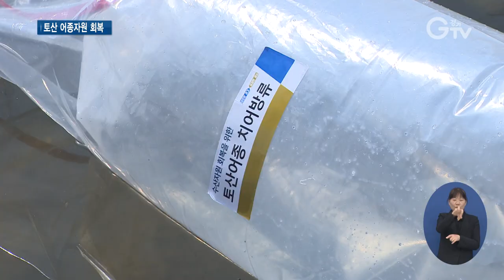‘어린 빙어’ 140만 마리 저수지에 방류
[앵커멘트]
얼음 속에 산다고 이름 붙여진 빙어는 겨울축제의 주인공으로 유명하죠. 기후 변화와 남획 등으로 개체 수가 줄고 있는 실정인데요. 경기도가 어린 빙어 140만 마리를 도내 저수지에 방류합니다. 최창순 기자가 현장 취재했습니다.

[리포트]
화성시 장안면과 평택시 포승읍 사이에 위치한 인공 저수지, 남양호

곳곳에 물이 담긴 커다란 비닐이 보이는데, 이 속에는 경기도해양수산자원연구소가 자체 생산한 어린 빙어가 있습니다.

부화한 지 얼마 지나지 않은 물고기 길이는 0.5㎝에 불과해 눈으로 보기 힘들 정도

이번에 방류된 어린 빙어는 올 겨울이면 성어로 자라게 됩니다.

[인터뷰] 황현지 / 경기도해양수산자원연구소 내수면연구팀 주무관
“빙어는 보통 1년생으로서 오늘 0.5㎝ 정도의 작은 부화자어를 방류했는데 겨울쯤이면 7~8㎝ 정도의 성어로 다 성장하게 됩니다.”

경기도해양수산자원연구소는 1990년대부터 빙어 수정란 이식사업을 추진

자연 상태에서는 빙어 수정란의 부화율이 낮아 2020년부터는 직접 수정란을 부화시킨 후 치어를 방류하고 있습니다.

수정란을 방류하는 방식 대신 병부화기 방식을 활용해 5%에 불과하던 부화율을 50%까지 끌어올렸습니다.

이번에는 화성시와 평택시의 남양호, 안산시 탄도호 등 도내 저수지 2곳에 어린 빙어 총 140만 마리를 놓아줄 예정

기존에 빙어가 방류됐던 곳인데, 환경 변화와 남획 등으로 수량이 줄어든 상황입니다.

[인터뷰] 한정조 / 경기도해양수산자원연구소 내수면연구팀장
“저희 연구소에서 환경보호와 내수면 개선을 위해서 빙어 자원 조성을 통해서 개체 수를 늘리고 또 소득을 늘리기 위해서 하게 되었습니다.”

연구소는 어린 빙어 방류를 시작으로 오는 11월까지 다슬기와 붕어, 미꾸리, 쏘가리 치어를 순차적으로 방류할 계획입니다.